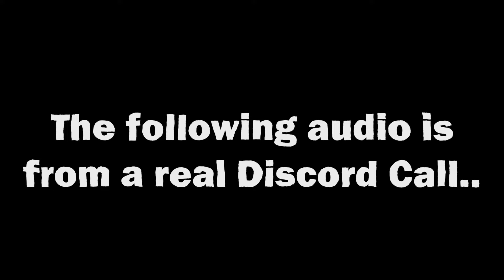"how would you define freedom?"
Today I asked random people on Discord what they thought freedom was, and animated their response.

Fly Edition :)